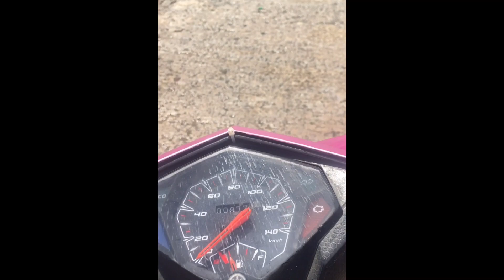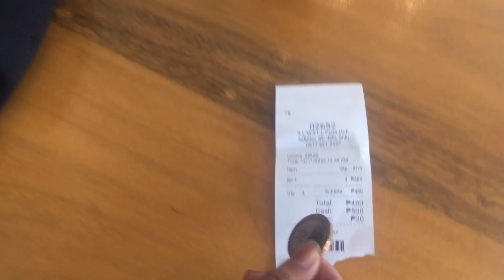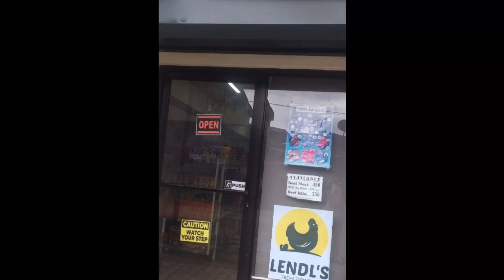A DAY WITH MY FRIENDS